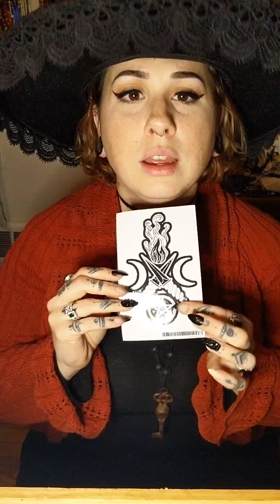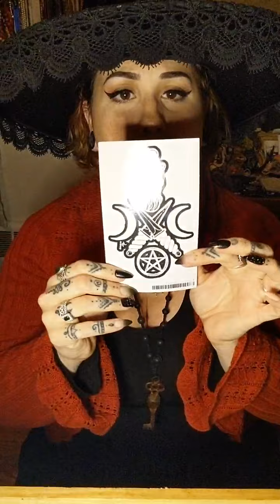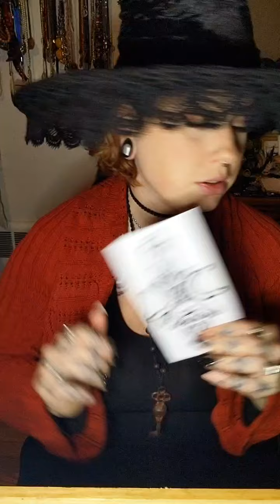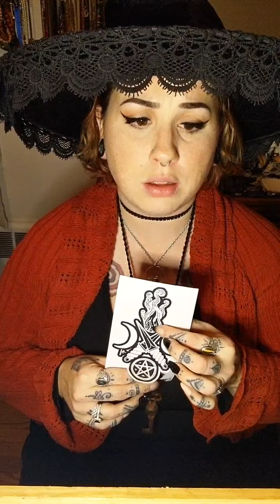🖤Goddess Magick: HECATE 🖤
This was a live stream from 10/30/2020, This video was a LIVE stream simulcasted to my Facebook Group , my Instagram (both linked below), and here on YouTube. This live stream is a part of my Goddess Magick Series! In this episode I talked about the goddess HECATE!

In the pre-show and post-show I showed off some of the Hecate-inspired goodies available in my online shop RIGHT NOW!